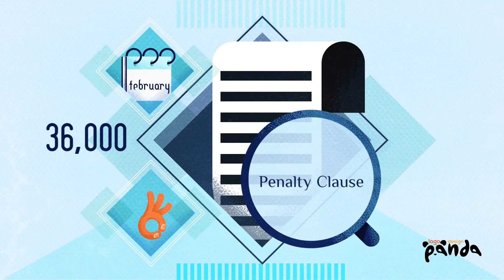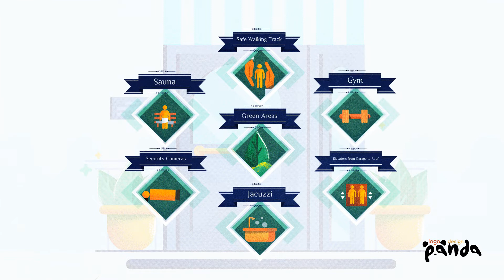Nile Real Estate - Infographics Animated Video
It is a challenge to catch and hold someone’s attention in today’s high paced world. Short form animation is one way to capture attention effectively. Imagined reflections of real situations are a fun and easy way to explain core concepts, issues, products or strategies in seconds! Are you thinking of stop-motion animation, white-board animation, explainer video? Make your ideas come to life with Smart Up Visuals. 'Wow' your audience!